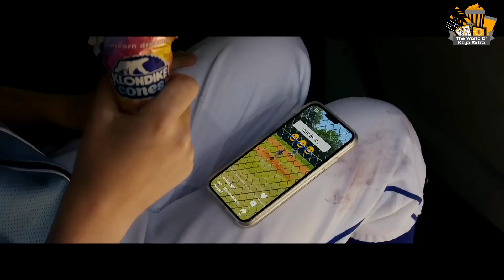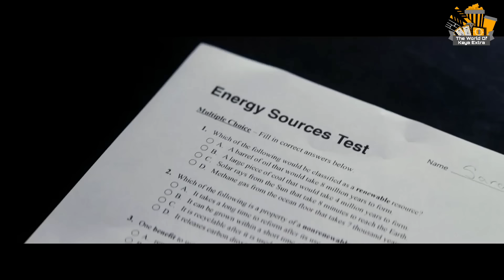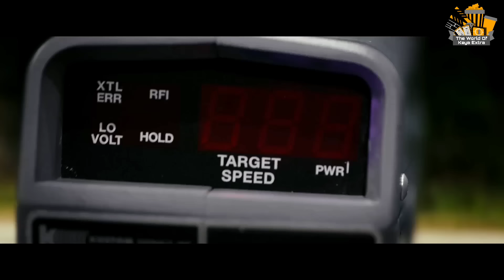Secret Headquarters Movie Explain In Bangla|Fantasy|Adventure|The World Of Keya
Friendship and courage take center stage when Charlie and his friends stumble upon the headquarters of the Guard and realize the world's most powerful superhero is Charlie's dad. When an evil businessman sends in a team to infiltrate the lair and retrieve the Guard's energy source, the youngsters spring into action and turn the tables on the intruders.

Release date: August 8, 2022 (Arlington County)

Directors: Henry Joost, Ariel Schulman

Story by: Christopher L. Yost

Distributed by: Paramount+

Produced by: Jerry Bruckheimer; Chad Oman; Orlee-Rose Strauss

Production companies: Paramount Pictures; Jerry Bruckheimer Films